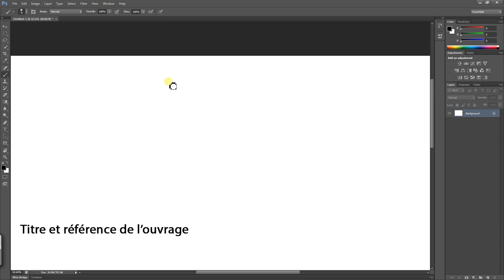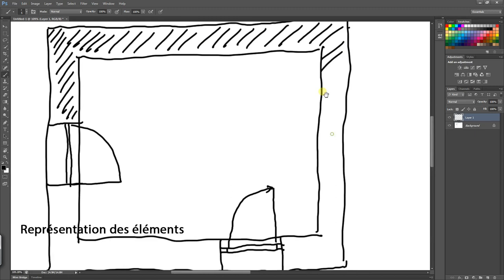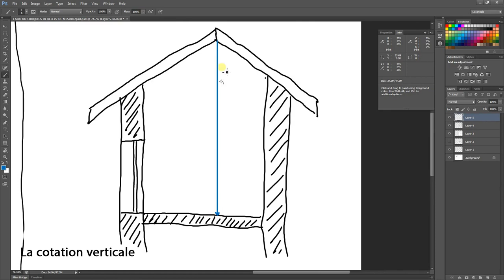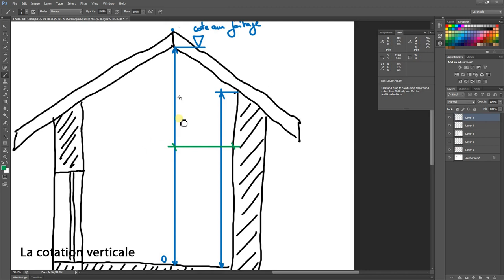Relevé de cotation sur existant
Bonjour,
Une vieille vidéo, pas du tout optimisée, sur mes débuts dans la création de tutos animés. Dites moi si cette vidéo est exploitable en l'état ou alors à reprendre plus condensée avec des rappels normatifs.
A+